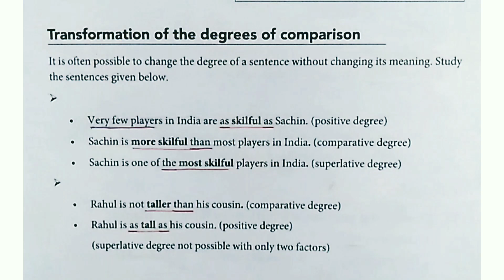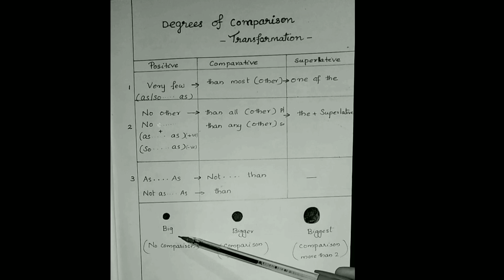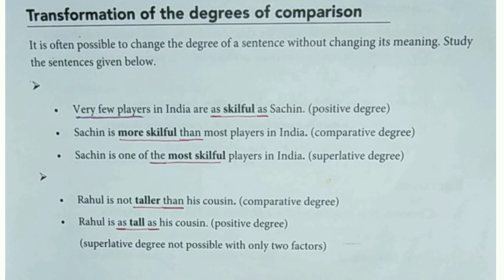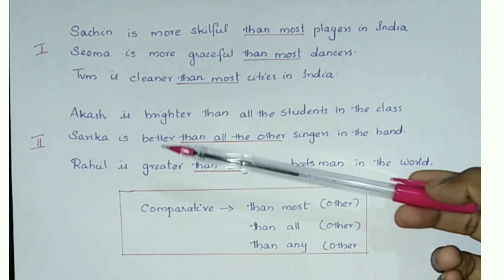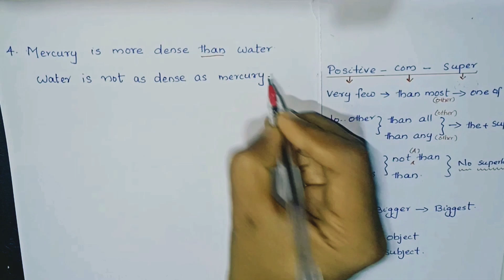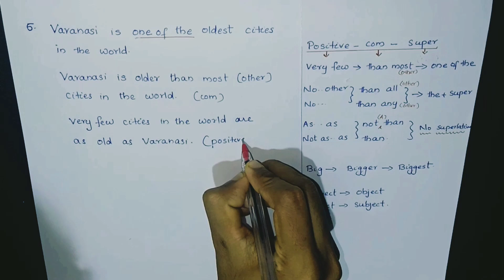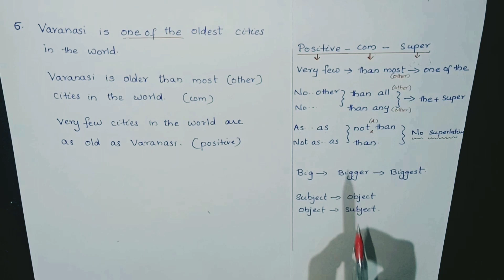Degrees of comparison/Malayalam explanation /Language in use grammar for undergraduate